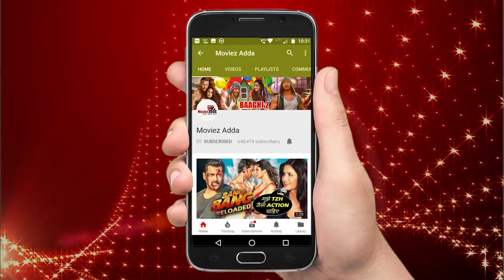Varun Dhawan Spotted At Gym